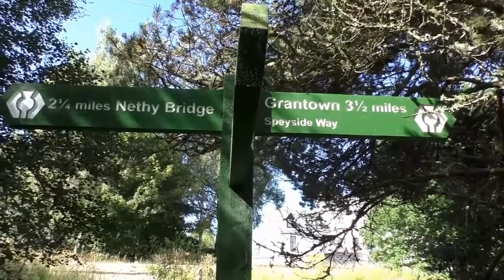Feldwege nach Nethy Bridge - Cairngorms Trekking - Schottland - #04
Etappe1: Die Trekkingtour in die Cairngorms beginnt! Teil1: Felder